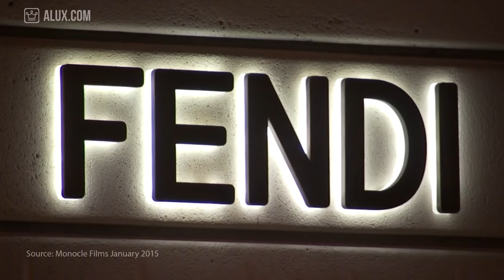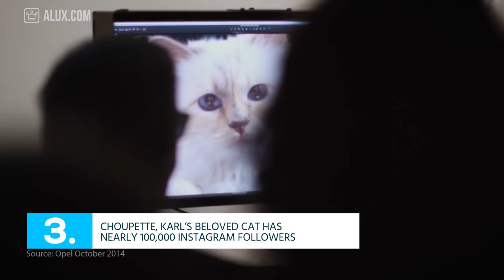15 Things You Didn't Know About Karl Lagerfeld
In this Alux.com video we'll try to answer the following questions:
How old is Karl Lagerfeld?
Who is Karl Lagerfeld?
IS Karl Lagerfeld still with Chanel?
How rich is Karl Lagerfeld?
What is Karl Lagerfeld's net worth?
How much money does Karl Lagerfeld make and earn?
What is Karl Lagerfeld's salary?
What are the best Karl Lagerfeld facts?
When did Karl Lagerfeld join Chanel?
How did Karl Lagerfeld start?
WHat is the best Karl Lagerfeld interview?
What is the best Karl Lagerfeld documentary?